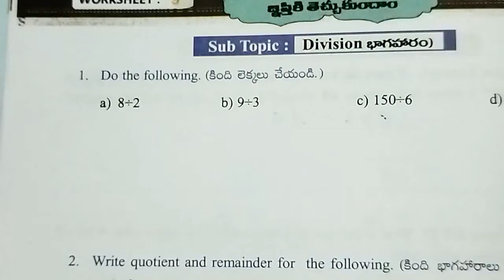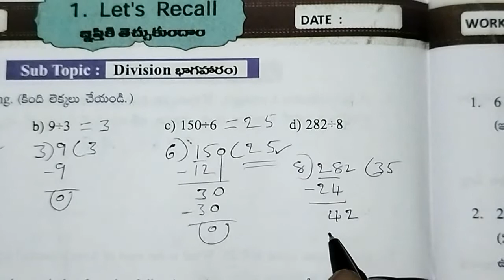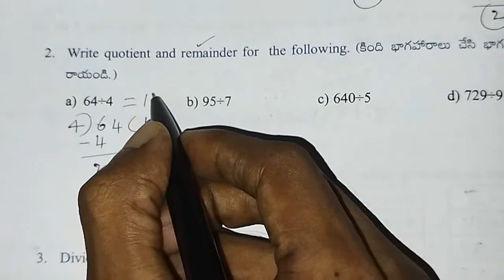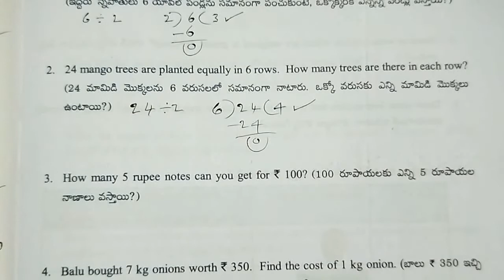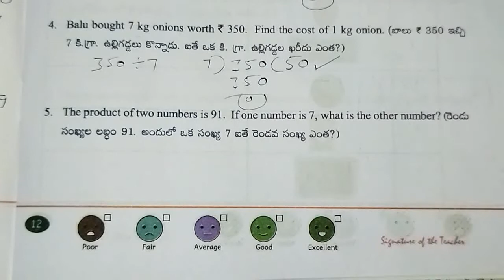4th class maths workbook, AP Govt syllabus, unit - 1 : Let's Recall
Class : 4th

Sub : Maths

Sem : 1

Unit - 1 : Let's Recall

Topic : Divisions

Work sheets : 9 & 10